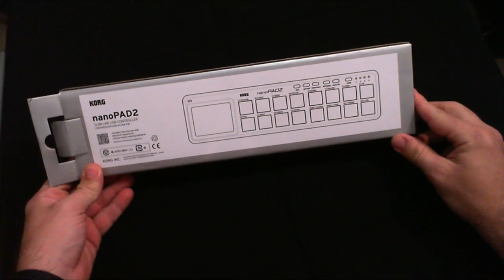Korg NanoPad 2 - Unboxing - Segredos dos Djs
Korg NanoPad2 - Umboxing

Neste unboxing eu falo um pouco sobre o Korg NanoPad2, mostro algumas funções e apresento o equipamento.